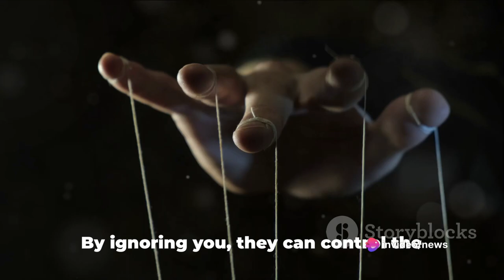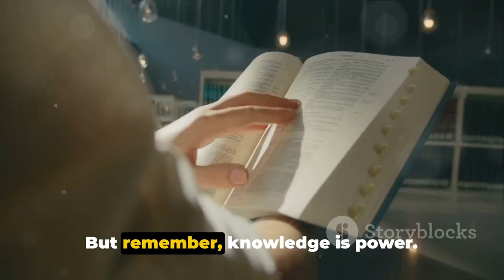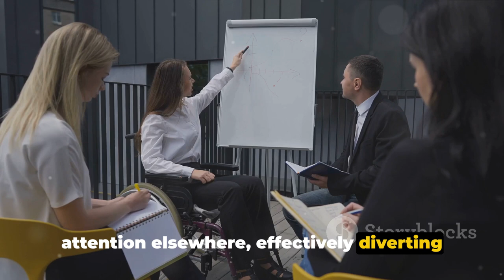The Stonewalling Strategy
Are you tired of dealing with a narcissist's stonewalling tactics? Look no further! In this in-depth video, we provide you with a comprehensive guide on understanding and navigating the stonewalling strategy of a narcissist. We delve into the psychology behind this manipulative behavior and equip you with effective tools to counter it. Whether you've experienced it firsthand or simply want to expand your knowledge, this video is a must-watch! Learn how to regain control, set boundaries, and protect your mental well-being. Knowledge is power!

OUTLINE:

00:00:00 Understanding Stonewalling
00:01:55 Recognizing the Signs
00:02:54 Navigating the Stonewall
00:04:59 The Key Takeaways